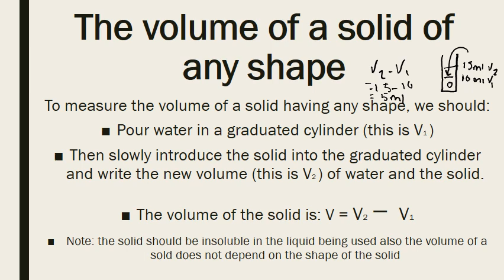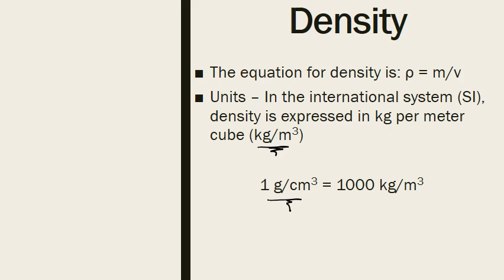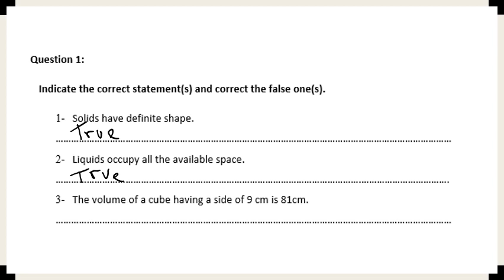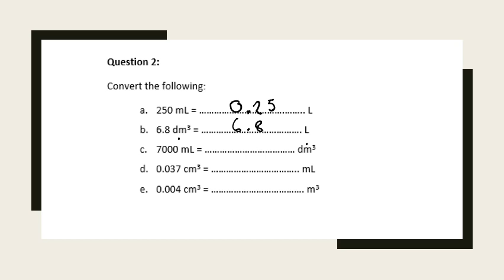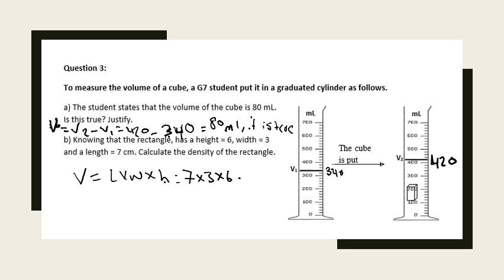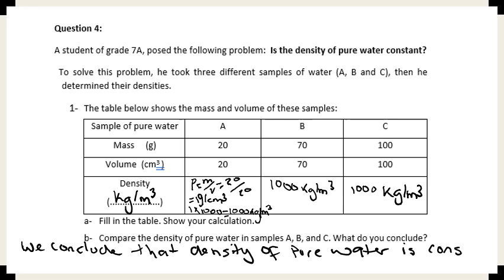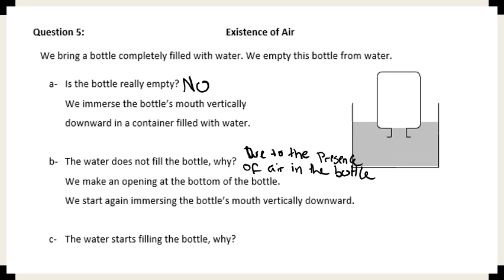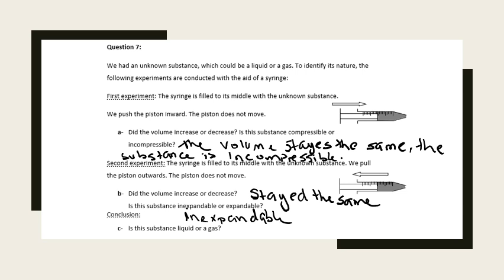Physics G7 Semester 2 Exam Review